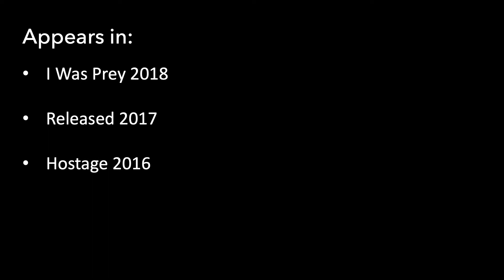How to Pitch Albums of Your Songs & Music To Music Libraries to Earn More Money!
The latest lesson of IGNITE is now available to help you earn more money with your music!

* In this lesson I discuss pitching albums of your songs and music to music libraries in order to receive more placements in film, television, video games, and advertising. By doing this you will also make more sync money upfront, and more royalties on the backend. I show you the three most common pitching techniques that are used for all genres of music.

* All previous lessons are there so you can learn at your own pace.

* Download and use the weekly free sound pack in your music. There's a new sound pack each week!